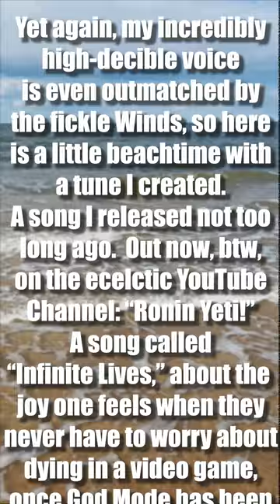Cap'ns VLOG 005 - Ocean View Crew